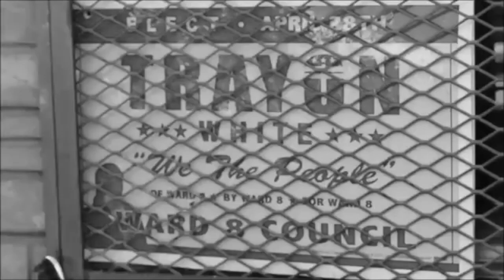Trayon White 2020 Campaign AD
Keith & Dede Presents,

A lot of innocent lives are lost every year due to gun violence in ward 8 . Trayon White is one of the leaders who fight to end gun violence and keep our community safe. That’s why our group decided to endorse his re-election bid as a member of the city council.

By- Keith Moore, Boubacar Idrissa, Andrianna Lovelace